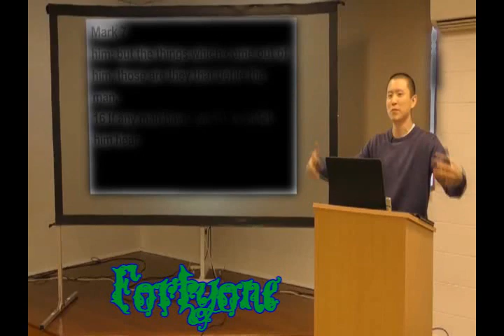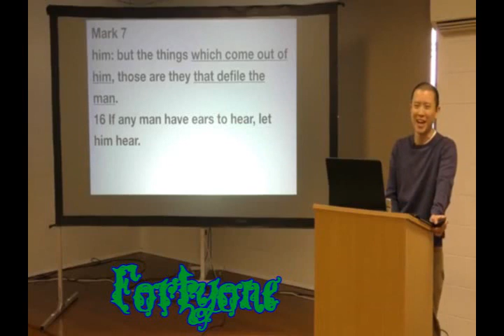Believe In Jesus Not Santa (2021)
Holiday Song for Christmas 2021. More description to come if I can then later.